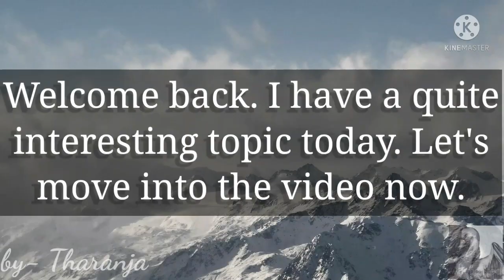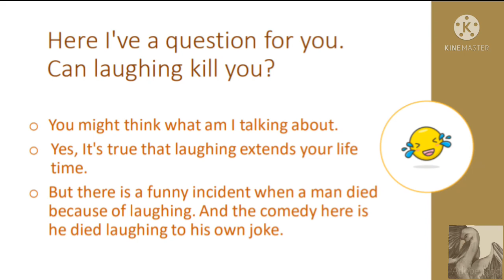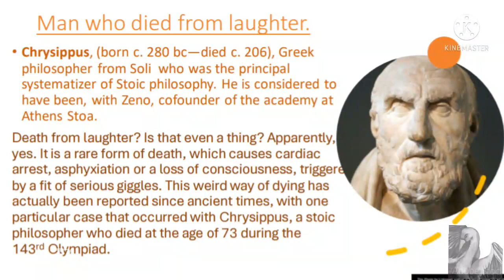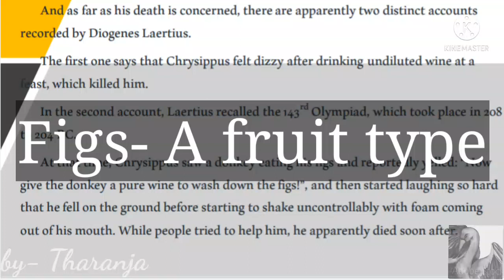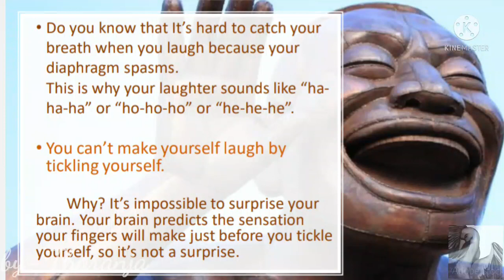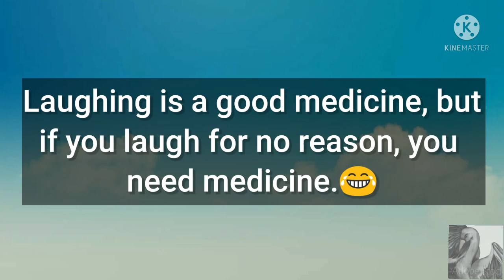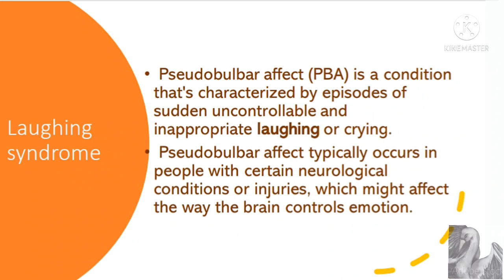😂Laughing 😂 Let's laugh😹 death from laughter.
source: internet